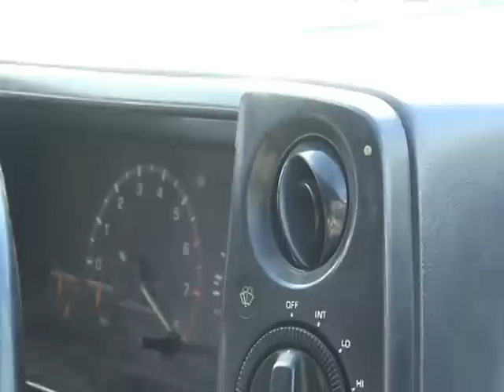4 AE86 Corolla's Drifting (3)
Vid 3 of many